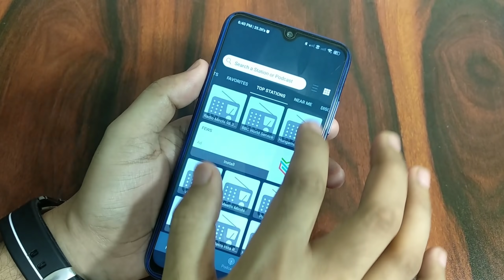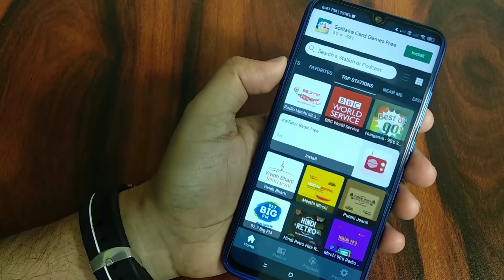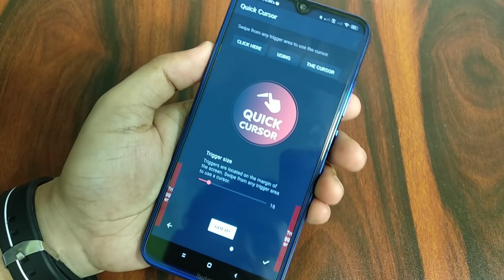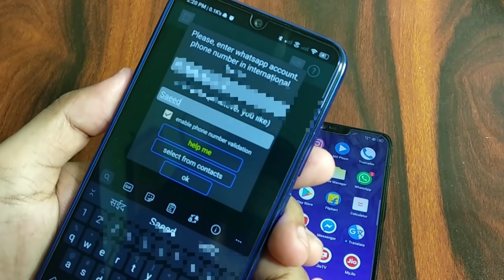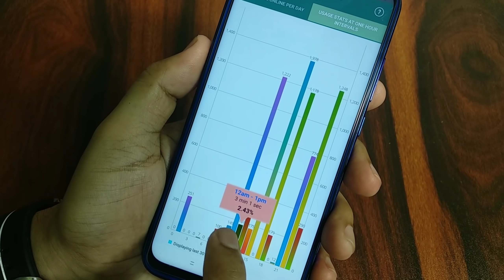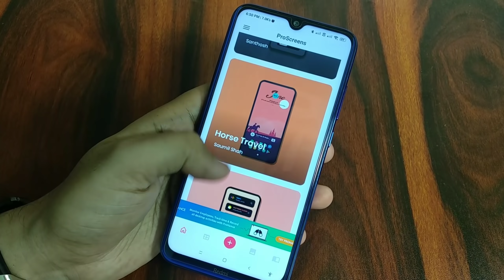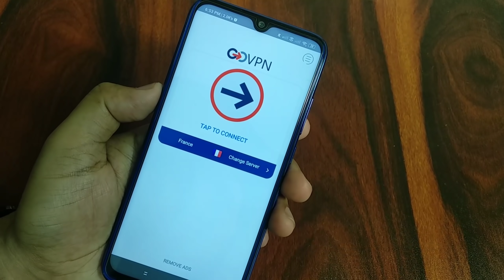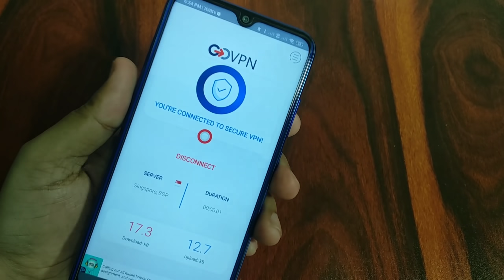5 SUPER Powerful ANDROID Apps Latest June | WhatsApp Get Notification When Someone Is Online | EFA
5 SUPER Powerful ANDROID Apps Latest June 2020, WhatsApp Get Notification When Someone Is Online, Easy and fast transfer without the use of a computer

MY Setup,
My Tripod My Mice My Camera,